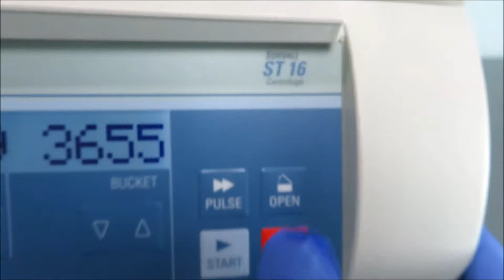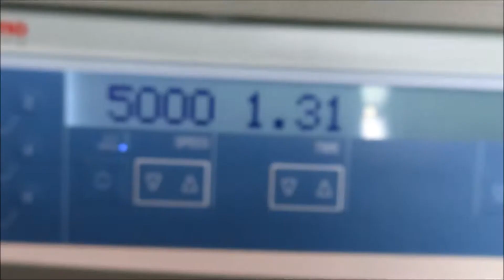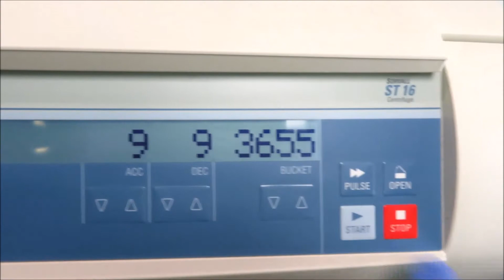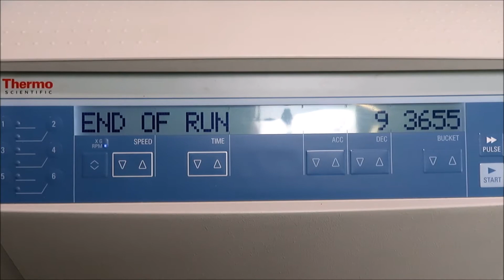Thermo Sorvall ST 16 Benchtop Centrifuge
Thermo Sorvall ST 16 Benchtop Centrifuge is available from The Lab World Group.